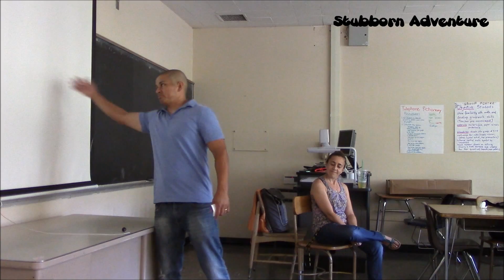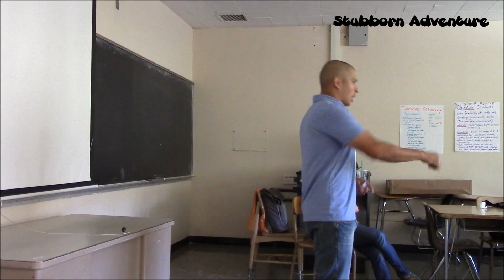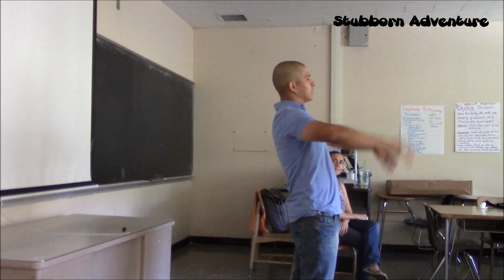Schoolmazing: 12 Life Skills to Help Engage Students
Thank you Dr. Mattheis for inviting me to come out and speak to your class on teaching life skills to help engage students. I had a wonderful time speaking to your group of future teacher leaders!